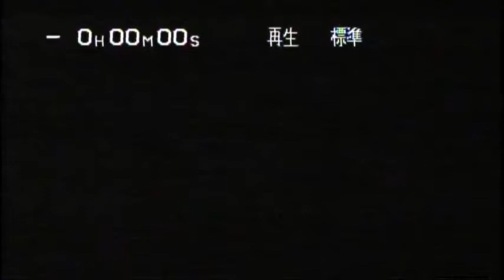エキセントニック